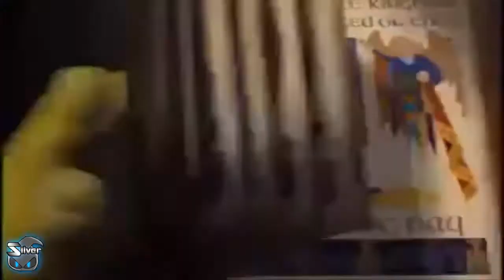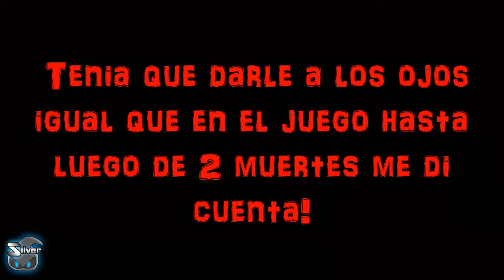Batalla de proporciones EPICAS!!! - I Wanna Kill the Guy | SilverBYTE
》Muy buenas gente! Como están todos? Espero que bien! Hoy volvemos a sumergirnos en la dificilisima saga de I Wanna Kill The Guy!! En la cual nos enfrentamos contra nada mas ni nada menos que Exor! El enemigo de Super Mario RPG! Pero no todo es color de rosa ya que el nivel se puso aun mas intenso!

》Música Usada: ✔️ Cryoshell - Bye Bye Babylon
✔️ Guren no Yumiya feat. IA - Drumstep [ dj-Jo Remix ] AoEDM Remaster
✔️ Guren no Yumiya feat. IA - DubstepDrumstep [ dj-Jo Remix ]
✔️ Super Mario RPG Remix - The Forge of Evil [Smithy Battle Forest Maze]
✔️ (NEW) Mega Man X Corrupted - Music Preview Opening Stage (X)
✔️ GoldenEye N64 - Theme Song
✔️ Dr. Dre - The Next Episode (San Holo Remix)
✔️ [Remix] Dr. Mario Fever [Chiptune]
✔️ Brodyquest - Vanoss Gaming Background Music (HD)
✔️ Saw Ultimate Theme Song
✔️ MegaMan victory theme
✔️ Treasure Trove Cove Banjo Kazooie
✔️ Megaman 11 OST Boss
✔️ Crash Twinsanity OST - N.Sanity Island

❱Muy bien amigos aquí os dejo! Espero que os haya gustado y nos vemos hasta el próximo SilverBYTE, Demen ese like super plateado y brillante como me gusta ;D